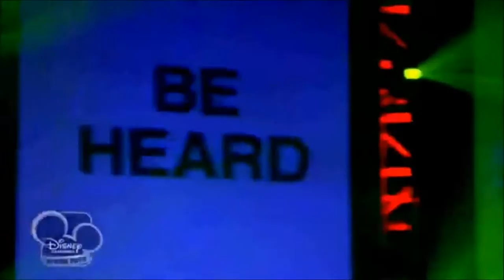Lemonade Mouth - Breakthrough (Music Video Oficial) HD 1080p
Lemonade Mouth is a 2011 musical drama film[2][3] based on the book of the same name by Mark Peter Hughes.[4] The film was directed by Patricia Riggen and written by April Blair, and stars Bridgit Mendler, Adam Hicks, Hayley Kiyoko, Naomi Scott and Blake Michael. The Disney Channel Original Movie tells the story of five high school students who meet in detention and form a band to stand up for their beliefs and to overcome their individual and collective struggles. It premiered on April 15, 2011 on the Disney Channel.[1] It has been met with generally positive reviews, with some praising it for its many positive themes of honesty, integrity, and self-expression, and for its emphasis on the importance of the arts and of family and friendship.[2] Other reviews have described it as a "typically innocuous Disney channel flick."[5] The soundtrack was released on April 12, 2011.